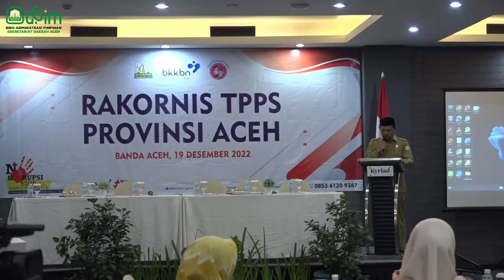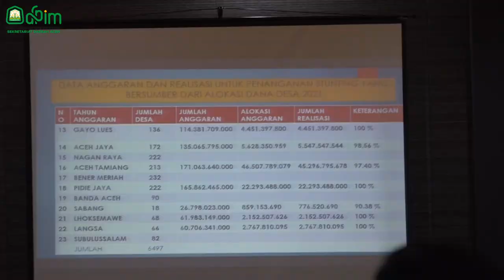Asisten 1 Sekda Aceh Buka Rakor Tim Percepatan Penurunan Stunting Tahun 2022